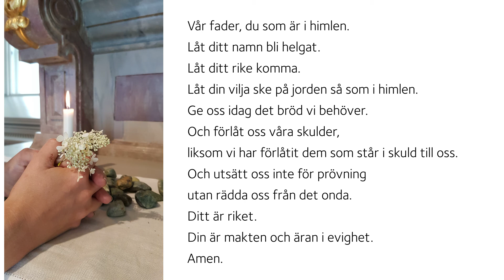Webbgudstjänst 210821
På 10 söndagen efter trefaldighet bjuder vi in till gudstjänst i Själevads kyrka.
Medverkar gör prästen Zandra Zinner och kantor Marie Hörnell. Zandra predikar och tillsammans framför de sången "Vägen" med text av Bo Setterlind och musik av Millan Holm.

Dagens kollekt går till "Hela människan" och du kan Swisha din gåva till: 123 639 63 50, märk med "Kollekt 21/8". Tack för din gåva!